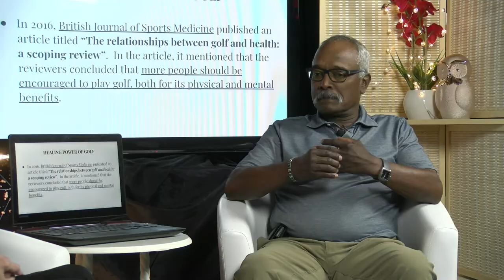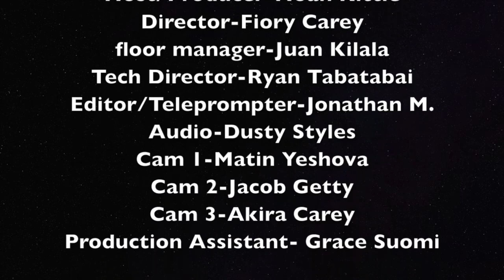Healing power of Golf: with PGA Professional Carlos Rodriguez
Located in the heart of Los Angeles deep into Brentwood neighborhood next to UCLA,  Carlos Rodriguez offers golf lessons at Heroes Golf Course where lives are transformed by the healing power of golf. Noah Kittle breaks down golf with Carlos, and they share stores and shares experiences with the peace and serenity offered by golf through Carlos’ company LA Golf Academy.

Executive Producer: Prof. Romeo Carey
Producers: Fiory Carey; Noah Kittle-Pals
Director: Fiory Carey
Editor: Jonathan M.
Writer: Noah Kittle

Produced in KBEV 6 Studios in Beverly Hills, CA
KBEV 6, "What's Right About Beverly"